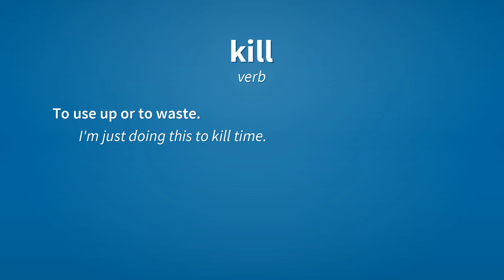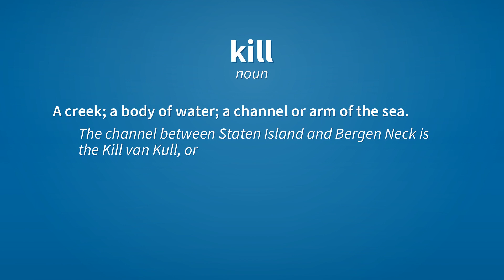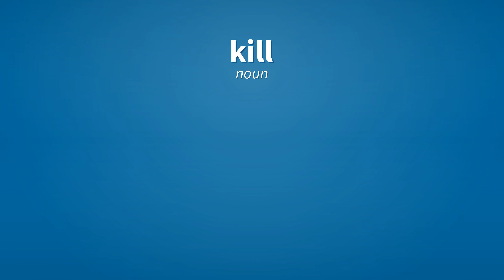Kill | Meaning of kill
See here, the meanings of the word kill, as video and text.

kill (verb)
    To put to death; to extinguish the life of.

kill (verb)
    To render inoperative.
        He killed the engine and turned off the headlights, but remained in the car, waiting.

kill (verb)
    To use up or to waste.
        I'm just doing this to kill time.

kill (verb)
    To force a company out of business.

kill (verb)
    To succeed with an audience, especially in comedy.

kill (noun)
    The act of killing.
        The assassin liked to make a clean kill, and thus favored small arms over explosives.

kill (noun)
    Specifically, the death blow.
        The hunter delivered the kill with a pistol shot to the head.

kill (noun)
    The result of killing; that which has been killed.
        The fox dragged its kill back to its den.

kill (noun)
    A creek; a body of water; a channel or arm of the sea.
        The channel between Staten Island and Bergen Neck is the Kill van Kull, or the Kills.
        Schuylkill, Catskill, etc.

kill (noun)
    A kiln.

Reference:
    kill